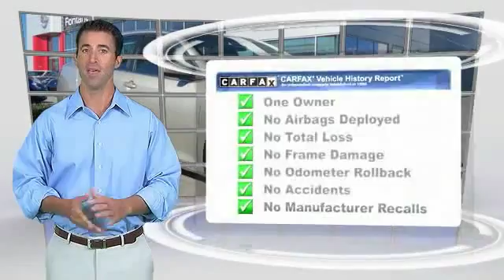2014 Toyota Camry new, Altima, Maxima, Sentra, 370Z, Murano, Fontana, Rancho Cucamonga, Ontario, San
2014 Toyota Camry LE

Fontana Nissan
16444 South Highland Avenue

Only $189 per month! NEW TIRES, NEW BRAKES, **MP3**, **CARFAX ONE OWNER**, **CARFAX CLEAN**, **BLUETOOTH**, and **POWER SEAT**. Camry LE. Complimentary 3 Year / 100,000 Mile Warranty - Only at Fontana Nissan! - This great-looking 2014 Toyota Camry is the fuel-efficient vehicle you've been hunting for. When you say quality, Toyota comes immediately to mind, and this Toyota Camry is no exception. Toyota is the highest-rated manufacturer based on 2012 IntelliChoice Cost of Ownership Data Analysis. - All payments are based on approved credit - 75 months - $3995 down payment. brbrTO SEE MORE QUALITY VEHICLES LIKE THIS RIGHT OR DIAL .